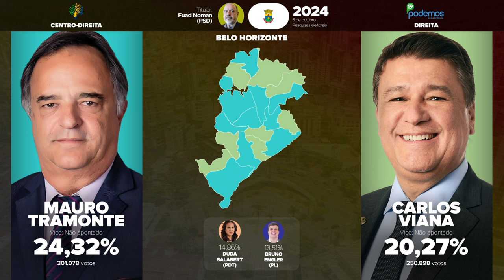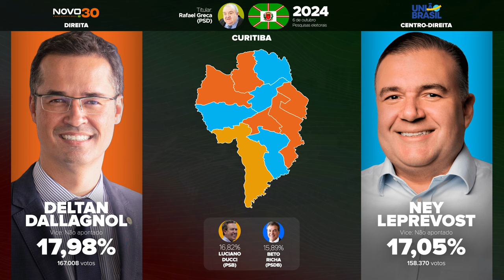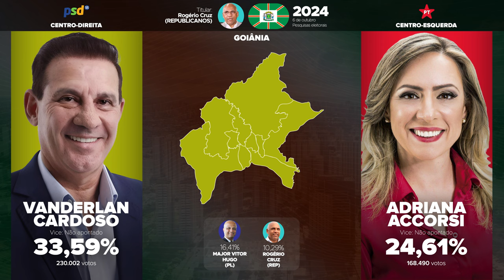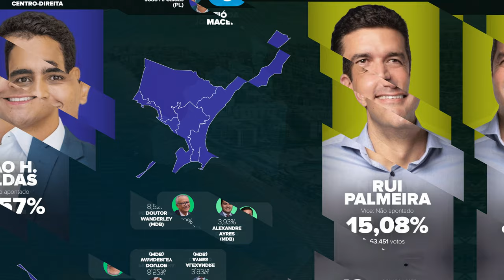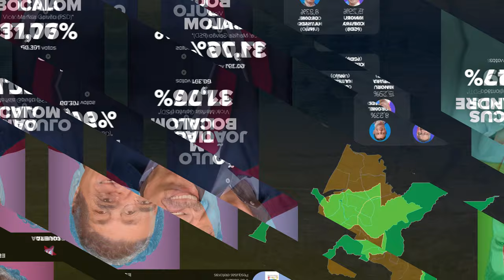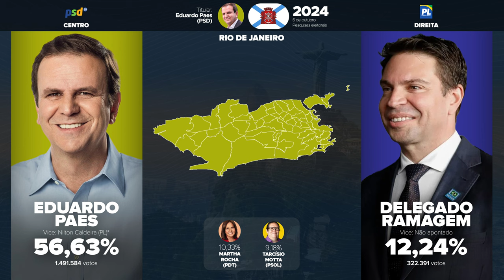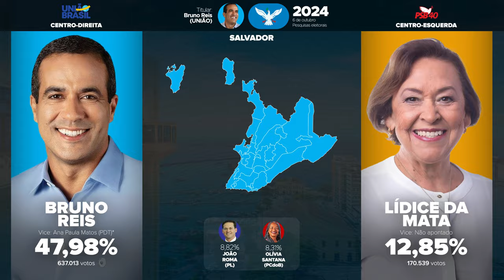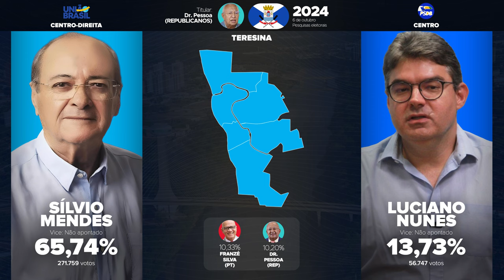O cenário das eleições municipais de 2024, de acordo com as pesquisas (novembro/2023)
Os dados do vídeo foram obtidos a partir das pesquisas eleitorais mais recentes realizadas em cada cidade.

Aqui você encontra tudo das campanhas eleitorais das Eleições Municipais de 2024!